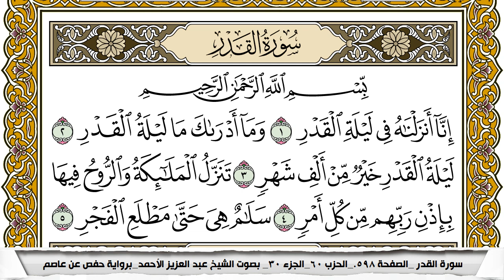سورة القدر مكتوبة عبد العزيز الاحمد برواية حفص عن عاصم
KonoozAlhuda
konoozalhuda
konooz
Konooz Alhuda
كنوز الهدى,
كنوز الهدي,
كنوز,
الهدى,
الهدي,